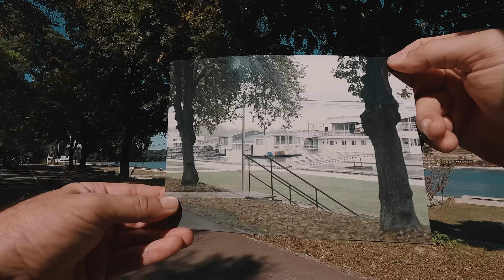120 splavova uklonjeno! Uvođenje reda se nastavlja!